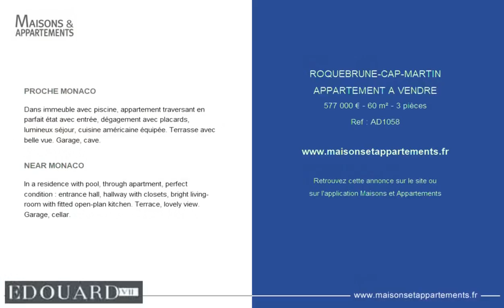ROQUEBRUNE-CAP-MARTIN - APPARTEMENT A VENDRE - 577 000 € - 60 m² - 3 pièce(s)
Référence : AD1058

PROCHE MONACO

Dans immeuble avec piscine, appartement traversant en parfait état avec entrée, dégagement avec placards, lumineux séjour, cuisine américaine équipée. Terrasse avec belle vue. Garage, cave.

NEAR MONACO

In a residence with pool, through apartment, perfect condition : entrance hall, hallway with closets, bright living-room with fitted open-plan kitchen. Terrace, lovely view. Garage, cellar.

Cette annonce vous est proposée par l'agence EDOUARD VII

|2456580|